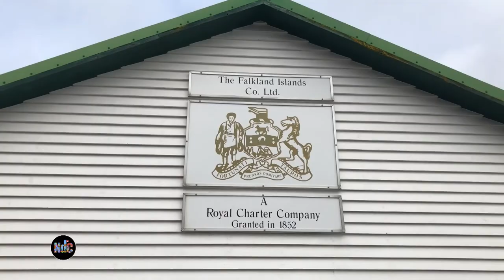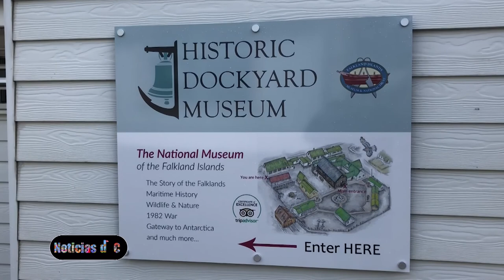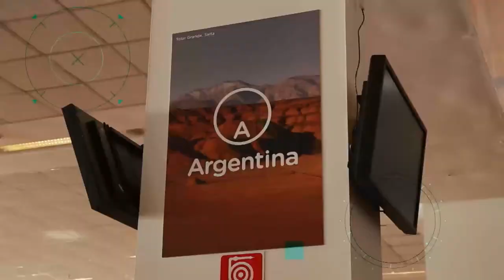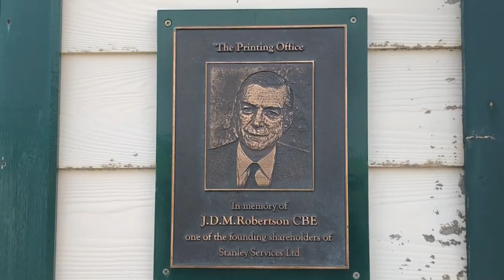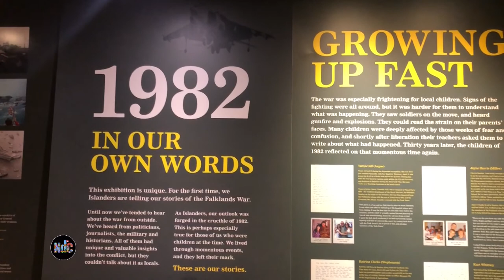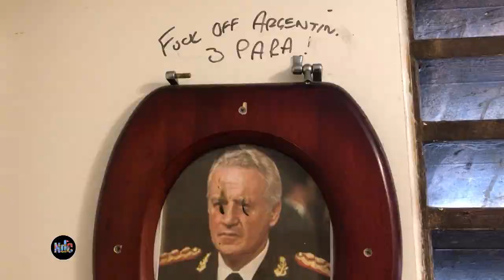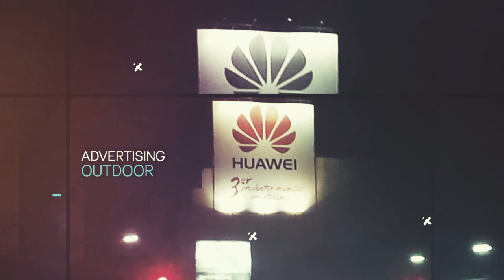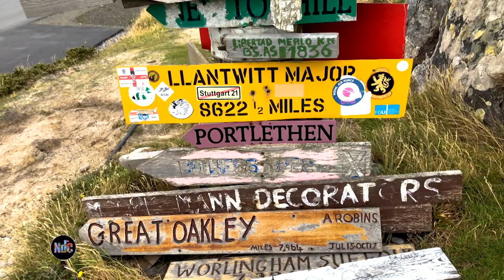Noticias De Cruceros Pg19 - Coral Princess 3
En esta entrega, nuestra travesía sobre el Coral Princess nos lleva hasta las Islas Malvinas.